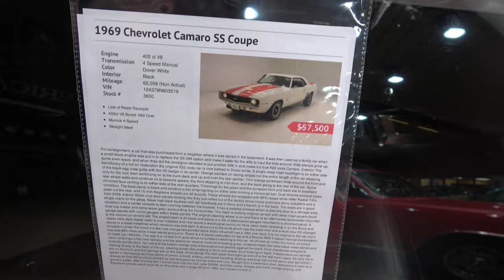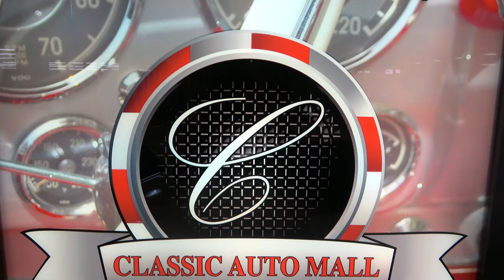1969 Camaro SS 396 4 Speed Seen For Sale at Classic Auto Mall